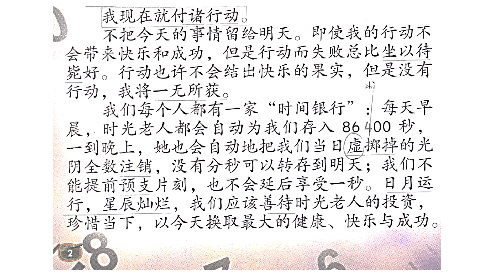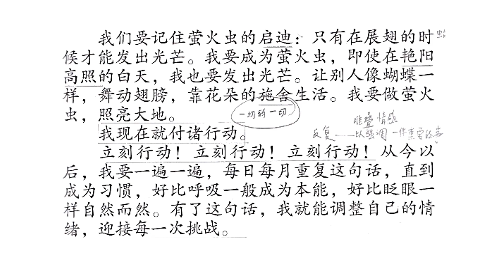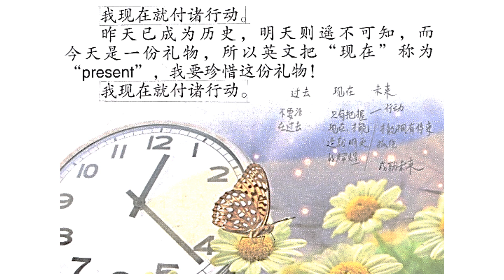KSSR BC 华文 6年级 单元 1：我现在就付诸行动 课文朗读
聆听老师范读课文，学习课文中的难字，掌握课文内容。

根据课文朗读，找出课文中的词语，填空，完成句子